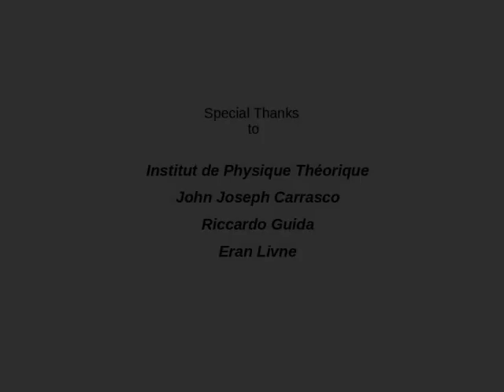Effective Field Theories of Post-Newtonian Gravity: A comprehensive review by Michèle Levi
Interview de Michèle Lévi, chercheuse à l'IPhT.